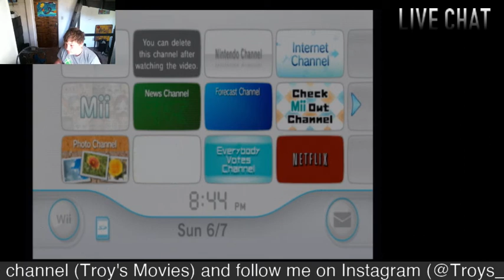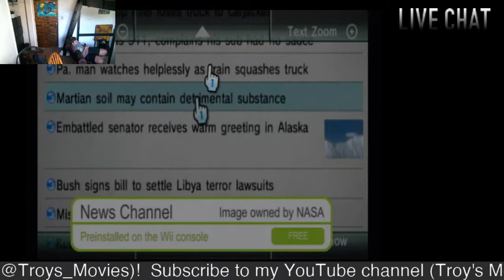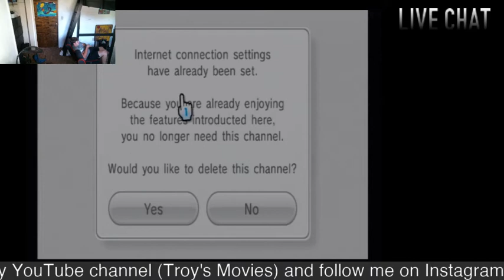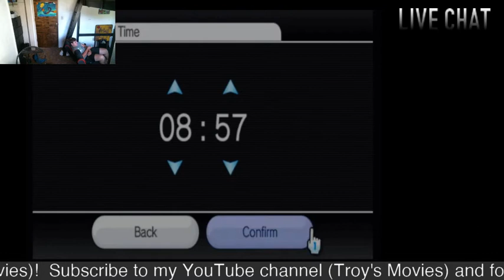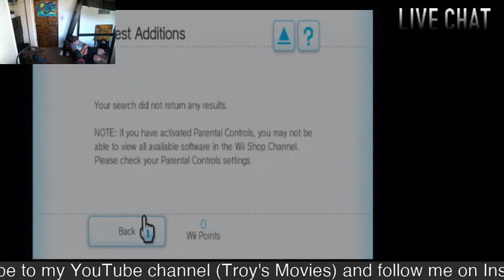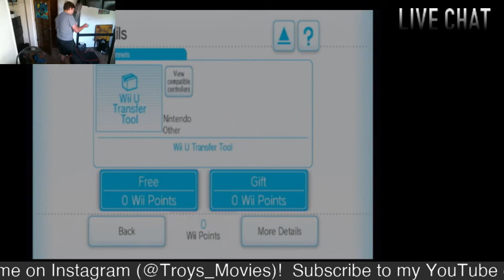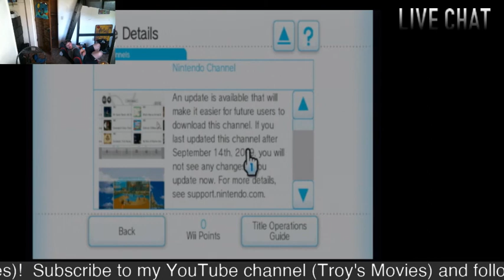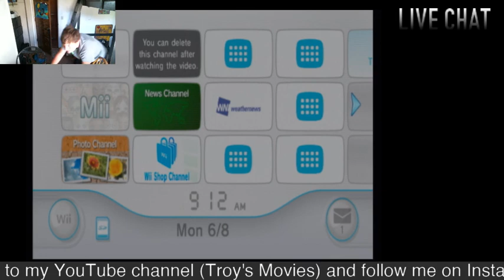What can you do on the Wii in 2020?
Find out withme! if…you…have a….Wii...